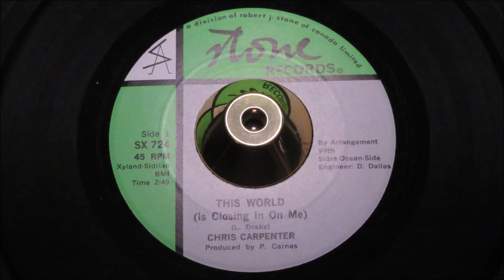Chris Carpenter - This World ( Is Coming In On Me ) - Stone : SX 724 (45s)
Rare 1966 Detroit Psychedelic Rock from the desk of Bob Szilagy & Bill Craig at Sidra Records 19292 Wyoming Avenue, Detroit, to the desk of Robert J. Stone, 172 King Street East, Ontario, Canada, Robert's labels being one of the most dazzling of all 60's imprints, making it so collectable for rare soul, garage as his label became a major Canadian release-pad for USA independents wishing their product strong distribution over the border.

Releasing this double helping of Psyche in its rarest most attractive form, when Robert Stone did a deal with Sidra's Johnny Powers; releasing recordings by Timmy Willis, Precisions, maybe even Eddie Parker - Love You Baby was triggered by this deal, in late 1967. One of Canada's most-collectable labels for more reasons than its stunning good looks.

Written by Lenny Drake, produced by Preston Carnes who later remixed the purity out of the song in 1969 releasing it on another colourful Detroit label "Sound Patterns" press in brilliant yellow vinyl releasing it under the name "Preston". The original recording is the one presented in Canada; A claustrophobic statement woven in to a freky sound-effect laden backing beefed-up with a fabulously eerie Fuzz guitar the perfect backdrop for Carpenter' palpable paranoia. It works so well..

Flip it over Chis Carpenter is still aided by Preston Carnes writing and inventive sound-effects of a breaking storm, the echo-chamber vocal accentuates his neurosis, in a weird but wonderful mid-tempo unfolding a desperate, disturbed young man get his message of desolation to his girl..

Both sides neatly engineered by "Sound Patterns DXM" label founder Danny Dallas.

Many hands from Michigan put this off-the-wall slab of double psyche together - presented here in it rarest most gorgeous form, in perfect condition - what's not to love?

Condition Report
STONE-MINT still housed in birth-sleeve